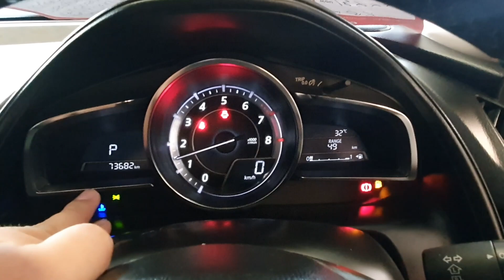🔴Mazda CX-3 2.0SP 2016 ประหยัดกว่าป้ายแดงกว่า 4 แสนบาท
Mazda CX-3 2.0SP 2016

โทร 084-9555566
Line @slmkk